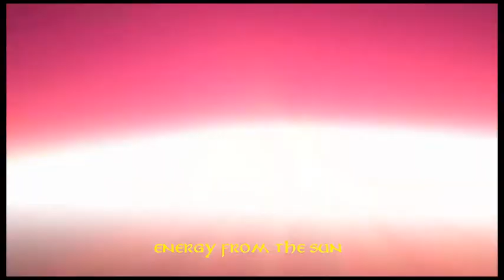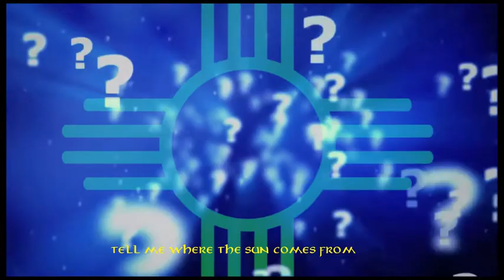ENERGY FROM THE SUN By Astrocelt (with lyrics)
ENERGY FROM THE SUN is #4 of 11 musical pieces in Act I of Astrocelt's Rock Theater Production, "Rising of the Sun."  This version includes an audio clip produced by the magnetic field of the sun.  "These loops are oscillating like the strings on a guitar or the air in a wind instrument” - Astronomer Fáy-Siebenbürgen.  Lead vocal is sung by the character Jackie O'Day in a moment of awakening:

VERSE 1
Heading in a boat of dreams
For a new way through the dark
Following a note of steam
From the music of a star
Warming up the house all day
Burning all the haze away
Hear me when the doorbell rings
Even in the songs you sing

CHORUS
I'm Energy
In your eyes, in your arms
When you drive in your car
From the sky, here I come
Beautiful
Energy From The sun

VERSE 2
Find me in the food you eat
Energy you can burn
Hear me every time you speak
Energy in your words
From the static in your hair
To the lightning in the air
Find me in the wine you drink
Even in the thoughts you think
CHORUS
I'm Energy...
VERSE 3
Tell me what I need to hear
Tell me where the sun comes from
Telemeter reading clear:
It comes from another sun
A bigger, brighter, deeper sun
Older, wiser, distant one
Many, many stars ago
A mighty, mighty dynamo
CHORUS
I'm Energy...

Astrocelt produces Rave Rock Theater.

You walk into a club.  A DJ has a live band backed by a brilliant video screen.  Costumed characters move through the audience.  There's a ten-foot alien jetting steam, a changeling peeling away layer by layer and a ruby red dancer shimmering with light as she spins through the crowd.  Some of them are singing.  All of them are telling a story.

Your ticket is for two doors: the first door lets you into the show; the second door lets you into another world.  It's the Dark Ages of the New Millennium and you are invited to join in the pursuit of Spark.  Once the DJ opens the gate it’s a non-stop ride until the rave reaches climax.  The cues come fast; and all the players, knowing the rites, pour energy into the flow at every turn.

Strands of DNA from Science Fiction and Epic Theater empower the storytelling. Elements punk of steam, diesel, cyber and solar appear in the characters, costume and plot.

Early Genesis, Starset, The Blue Man Group, The Exotic Birds, The Police, Brian Eno, Peter Panic, David Bowie, Homer, Tolkien, Asimov and Amergin make fertile the ground where the story worlds grow.  Consider your next Astrocelt experience a snapshot of the beast that will not die.

Run time: 1 hour
All ages